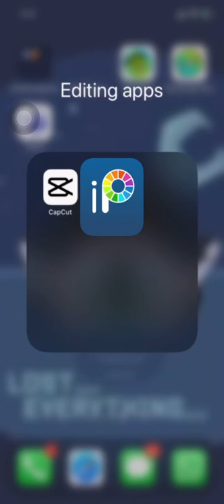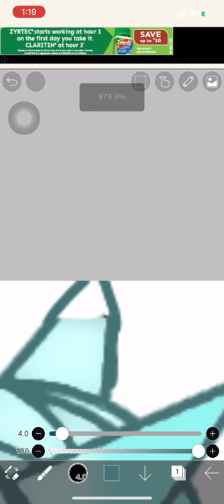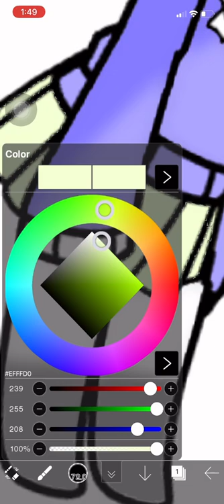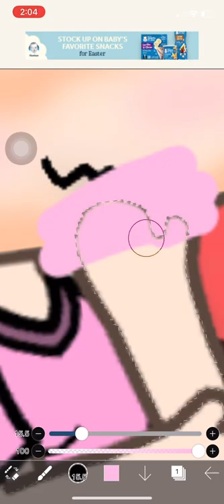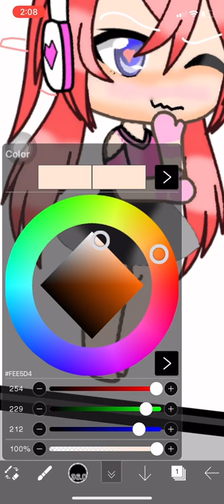Boring speed editing :D